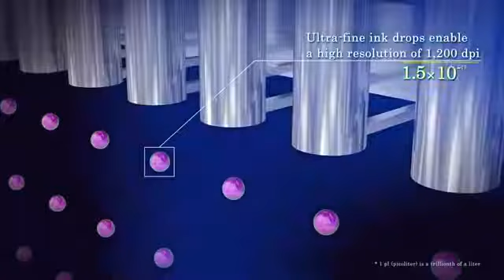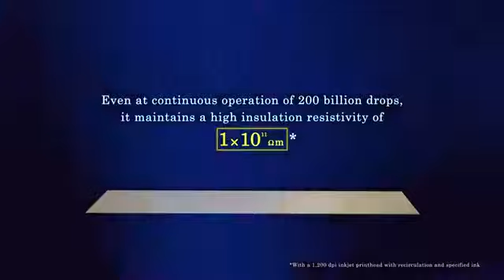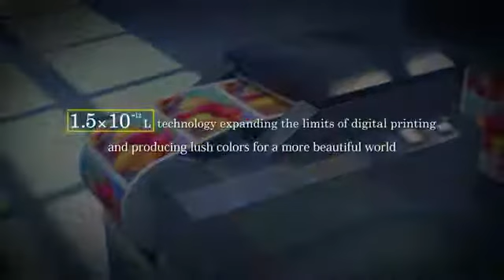Learn more about Kyocera’s Piezoelectric Inkjet Printheads Advancing the Evolution of Digital Print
The Kyocero KJ4A UV-inkjet printheads with Kyocera's advanced and robust piezoelectric technology are integrated in our HanGlobal LabStar digital label presses and in our Monotech Jetsci Y-series digital printbars for monochrome variable data overprinting.